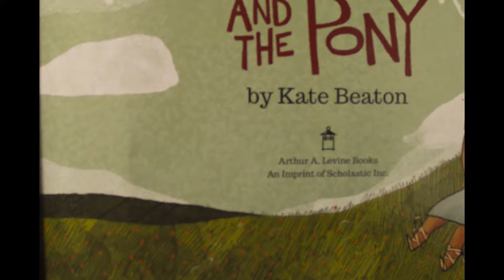ReadingRocks! - The Princess And The Pony - Produced by Lunsford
GOHS Sr. Video Productions